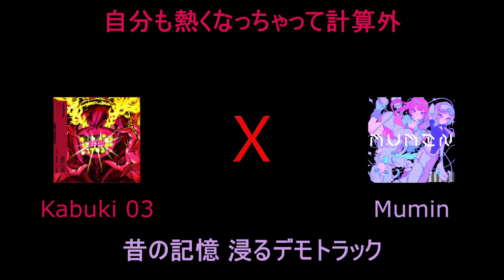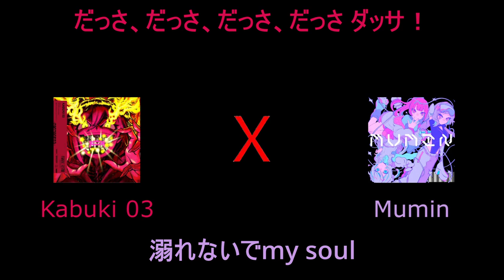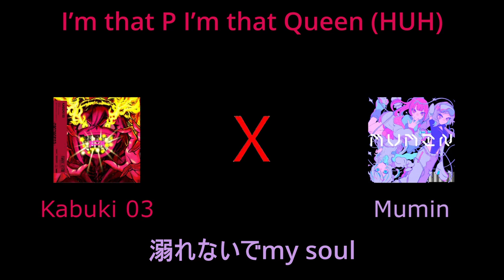Kabuki 03 X Mumin [Denonbu Song Matchup]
My 5th song mashup! Another matchup I had a great time making this one especially the first 30 seconds. Thanks go to the denonbu wiki for lyrics. Decided not to do english lyrics for this one because I couldn't find any.